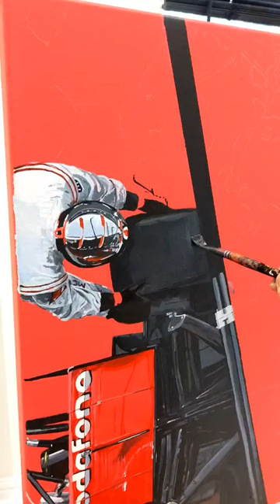Day III progress on @jensonbutton / @mclaren pit stop painting! Still got a task ahead 💪